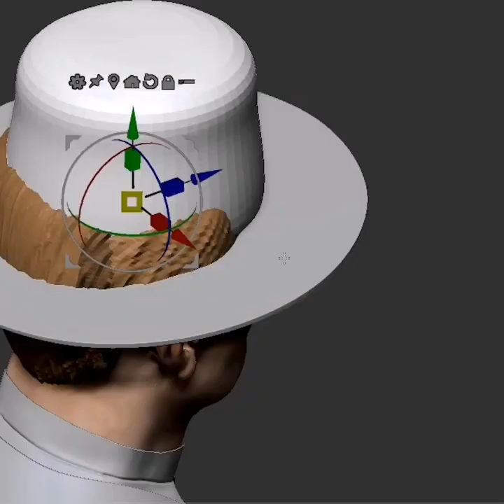Noah from dark (digital sculpter)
Dark dizisinde kendisini,Noah ismiyle canlandıran oyuncu Mark Waschke'yi önce zbrushta modelledim,sonra Marvelous Designer ile kıyafetlerini yaptım,The Foundry Mari ile deri boyamasını tamamladım ve en son Autodesk Mayanın içerisinde bulunan Arnold render motoru ile ışık ayarları yaptıktan sonra render aldım.